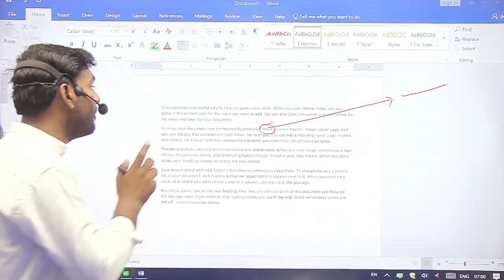HyperLink Explained in this 30 second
For notes and important question Join our Telegram channel

NO.9631068848
OFFICE CONTECT NO.9934626286